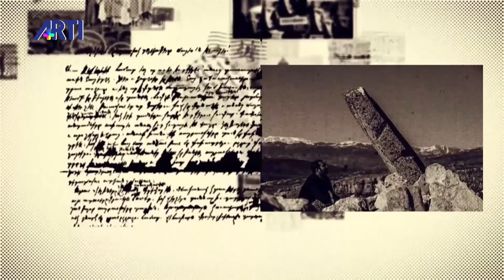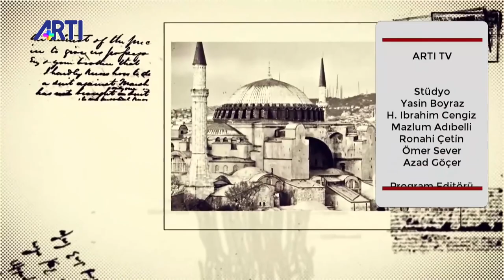Diyarbakır'dan Amerika'ya Aris Nalcı ile Gamurç